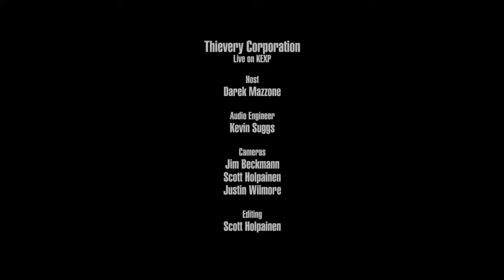Thievery Corporation Full Performance Live on KEXP